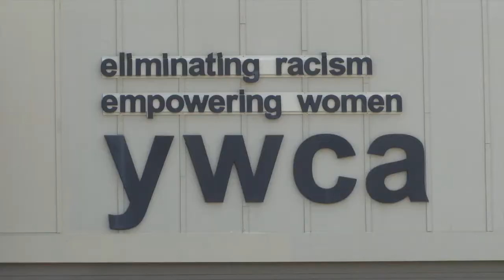YWCA Cass Clay | Turn On Your North Dakota Nice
Learn to speak Fargo and turn on your North Dakota nice. Use your voice to speak out against domestic violence. To learn more visit, ywcacassclay.org.